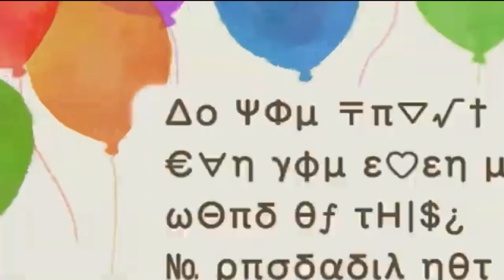Square Root of Christ-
Thinking About the 100 Sub special Stay patient people-